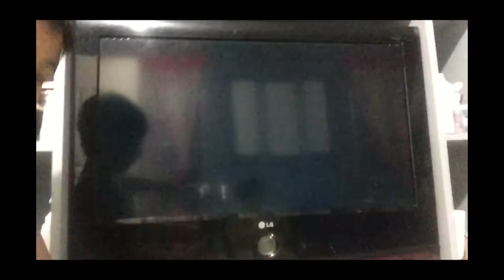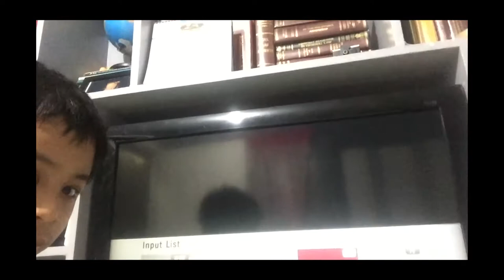SONS OF LIGHT VLOG 04